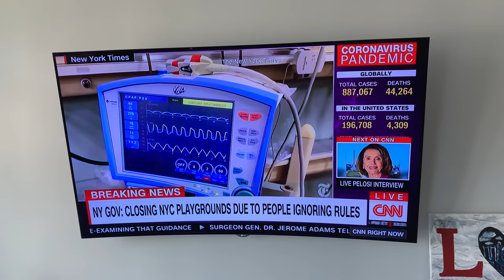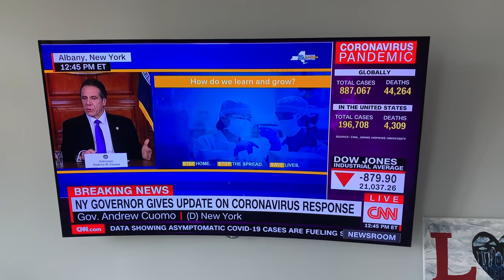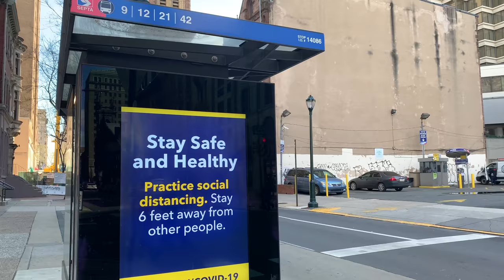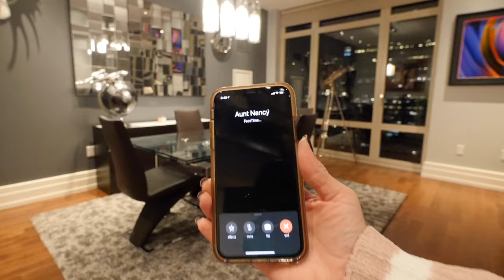Pushing Thru COVID-19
I hope this video inspires you during this difficult time. Stay safe!